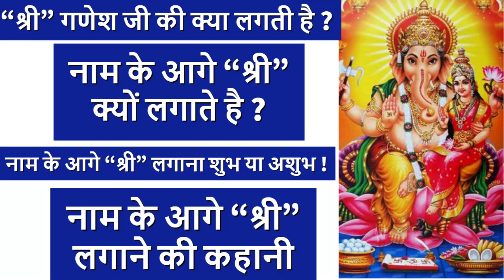नाम के आगे "श्री" क्यों लगाते है ? "श्री" लगाना शुभ या अशुभ ! श्री" कौन है ? गणेश जी की कहानी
"श्री" गणेश जी की क्या लगती है ?
नाम के आगे "श्री" क्यों लगाते है ?
नाम के आगे "श्री" लगाना शुभ या अशुभ !
नाम के आगे "श्री" लगाने की कहानी |
गणेश जी की कहानी |

chandroday puja vidhi 2022  sankat chauth ki kahani sankat chauth chandr darshan time 2022  ganesh chaturthi 2022  ganesh Ganesh vrat 2022  ganesh festival in india 2022  ganesh mahotsav 2022  kan hai ganesh chauth festival in india chand kab niklega chaturthi ke din sankat chauth ke din chand ki pooja kaise kare ganesh chaturthi niyam bhadrapad ki chauth
ganesh ji ki patniya
ganesh ji ki patni kaun hai